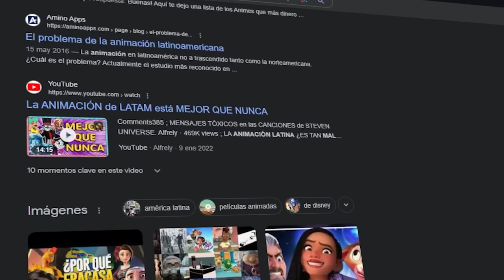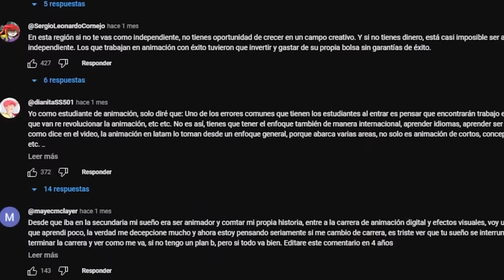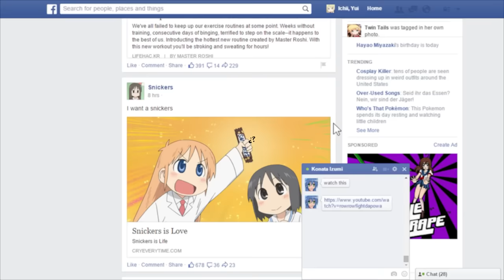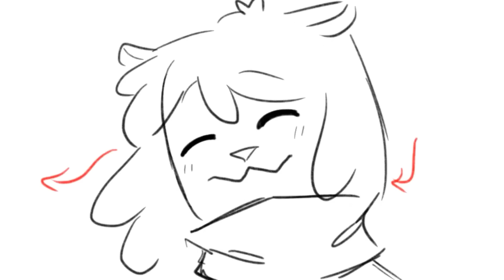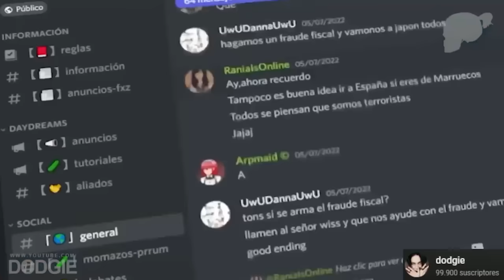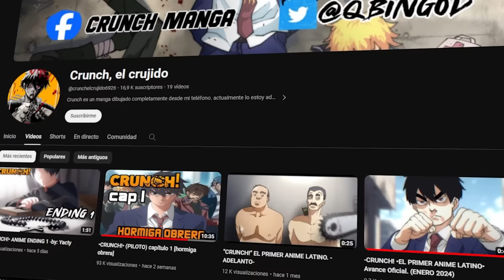CRUNCH: EL VERDADERO ANIME LATINO 🇲🇽 🇦🇷 🇨🇱